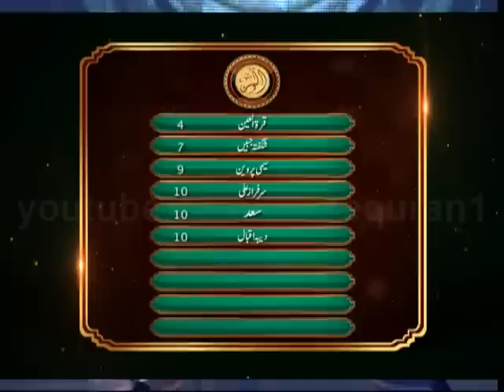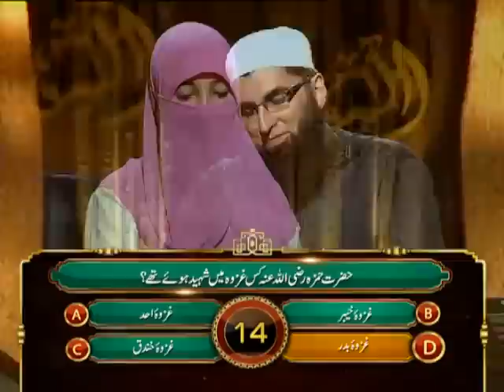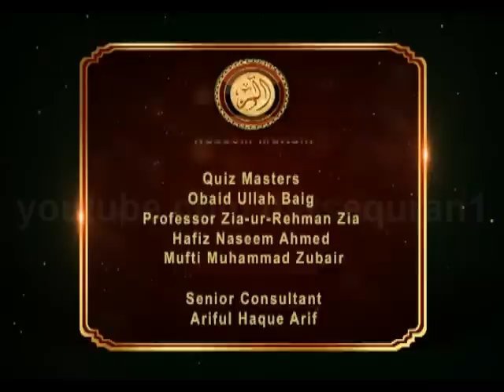Alif Laam Meem Junaid Jamshed Mufti Muhammad Zubair Geo Tv Show 23 17th August 2011 Complete Program